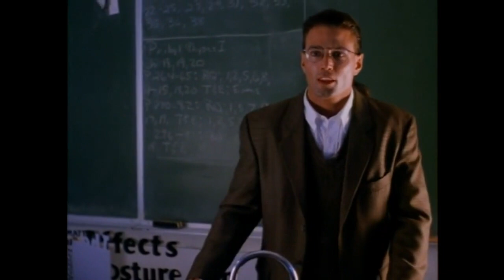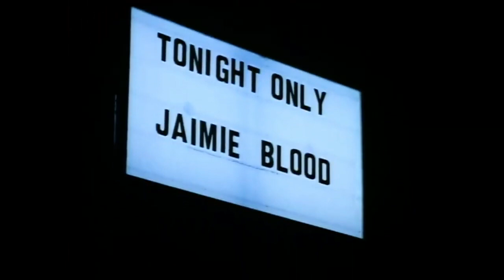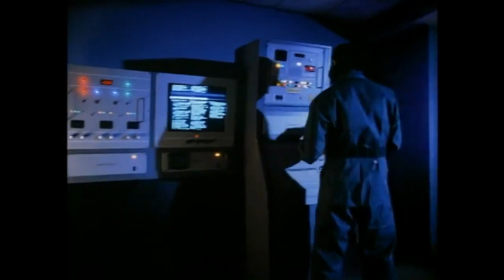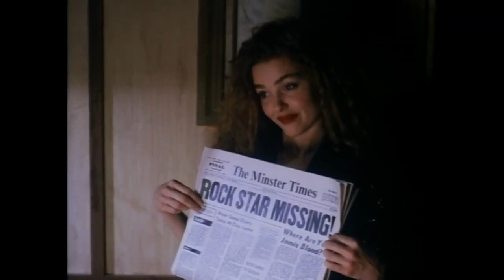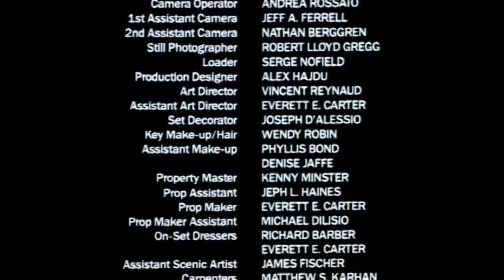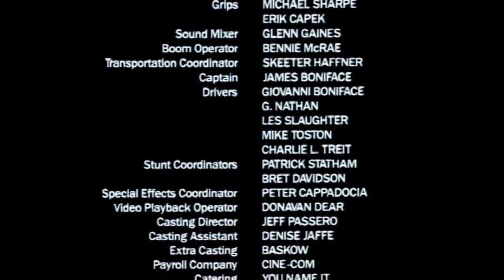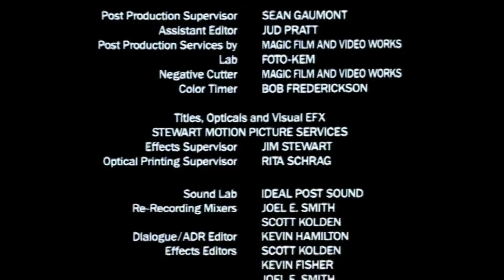Vampirella (1996) Talisa Soto, Roger Daltrey, Robert Clotworthy - Full Movie HD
Adam (Richard Joseph Paul) is a descendant of the Van Helsings and works for PURGE, a paramilitary group dedicated to hunting vampires. He teams up with the alien Vampirella (Talisa Soto) in order to locate and deal with their common enemy, Vlad (Roger Daltrey).